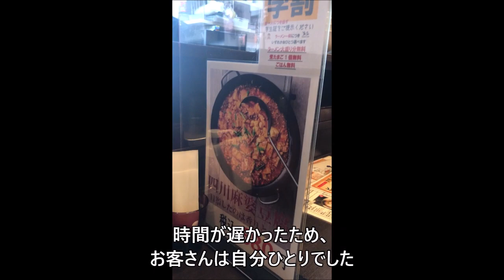【尼崎】一帆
らぁ麺　一帆

海老香るまぜそば

兵庫県尼崎市武庫之荘1-5-15